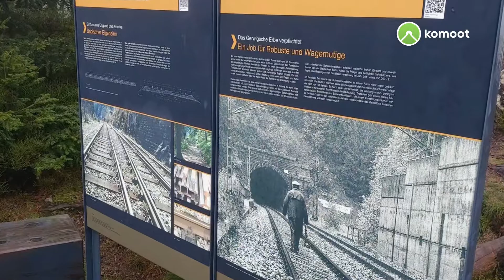Unterer Schwarzwaldbahn Erlebnispfad Triberg 31.01.2021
Heute den ersten Teil des Eisenbahnerlebnispfad in Triberg nochmal gelaufen.
Im Vergleich zum letzten Mal im Sommer war es gerade jetzt nach den Regenfällen und dem Schmelzwasser schon etwas imposanter an den Wasserläufen entlang des Weges.
Auf der gesamten Tour lediglich zwei Leute getroffen.